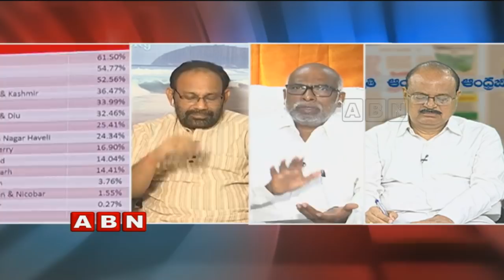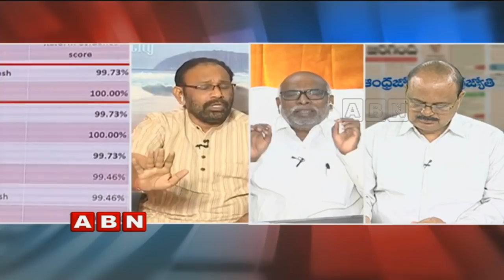Debate | TDP New Strategies To Defend Opposition through Welfare Schemes | Part2